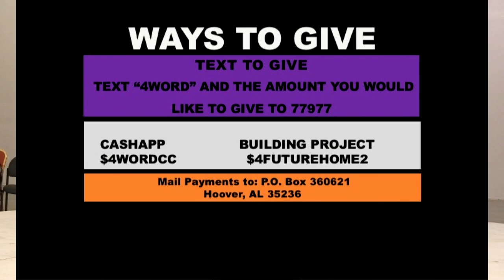Pastor Tadera White "A Concerned Mother"